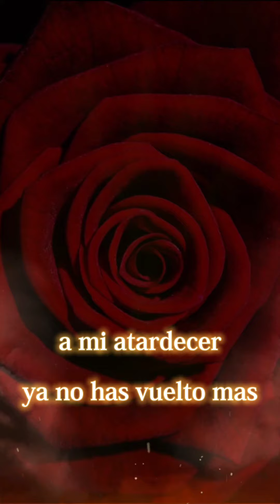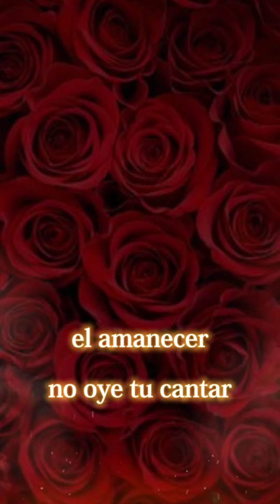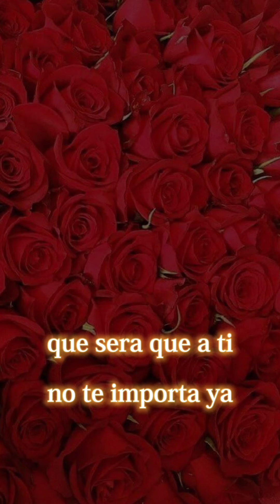【風虎 Cover Collection】 Nathalie(黒い瞳のナタリー) / Julio Iglesias(歌詞付き)歌動画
【風虎 Cover Collection】
曲名 　Nathalie(黒い瞳のナタリー)(歌詞付き)
歌手名  Julio Iglesias
キー　  原曲